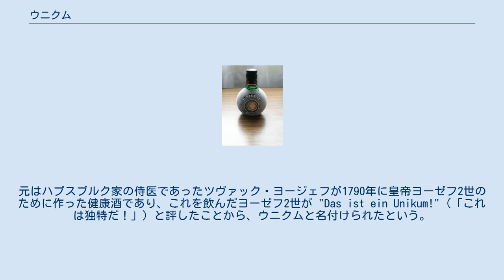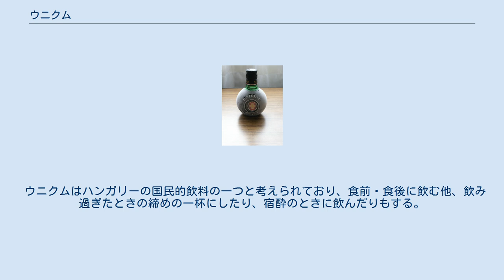ウニクム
ウニクムの瓶 ウニクム (Unicum、発音 [ˈunikum]) はハンガリーで広く飲まれているハーブリキュールないしビターズで、食前酒および食後酒として楽しむのが普通である。
ツヴァック社が40種以上のハーブを用いてオーク樽で熟成させる門外不出のレシピで作っている。
元はハプスブルク家の侍医であったツヴァック・ヨージェフが1790年に皇帝ヨーゼフ2世のために作った健康酒であり、これを飲んだヨーゼフ2世が "Das ist ein Unikum!"（「これは独特だ！」）と評したことから、ウニクムと名付けられたという。
第二次世界大戦後にハンガリーが共産化すると、ツヴァック家は伝統のレシピが共産主義政権に渡らないようツヴァック・ヤーノシュとツヴァック・ペーテルの2人にレシピを託してアメリカに亡命させ、ハンガリーでは残った者が教えた偽のレシピで製造されていた。
ツヴァック・ヤーノシュはアメリカに移住する際に、ミラノに住む家族ぐるみの友人に元のレシピによるウニクム製造を託していた。
共産主義政権が崩壊すると、ツヴァック・ペーテルはハンガリーに帰国し、伝統のレシピによるウニクム製造を再開した。
また、ツヴァック家は工場の経営権とブランドそのものも買い戻すことができた。
 ウニクムはハンガリーの国民的飲料の一つと考えられており、食前・食後に飲む他、飲み過ぎたときの締めの一杯にしたり、宿酔のときに飲んだりもする。
ウニクムの工場では見学ツアーも催されており、ウニクムとウニクム・プラムの試飲をすることができる。